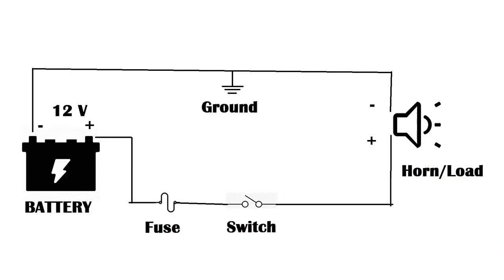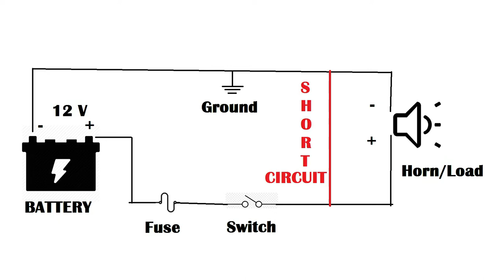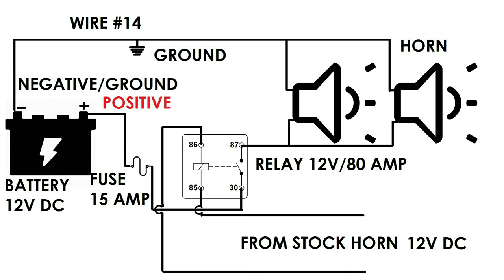Mga dapat malaman bago mag install ng Dual Snail Horn | G Star Horn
Materials used in this project:
harness (socket relay,
relay 12v/80 amps)
G star dual horn
blade fuse 15 amps